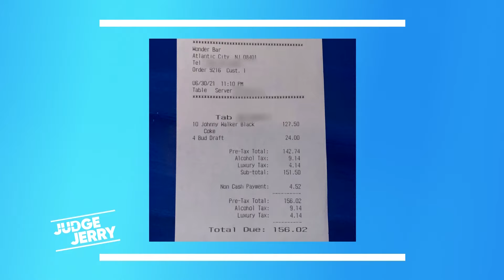Husband Stole Her Stimulus Checks! | FULL EPISODE | Judge Jerry Springer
Brandyn sues his former friend for $500 for an unpaid bar bill and emotional distress. Then, Inez Griffin sues her husband, Herman Griffin, for $2,000 for two stimulus checks he allegedly pocketed during the pandemic.

0:01 Mobley v. Marino
8:01 Griffin v. Griffin